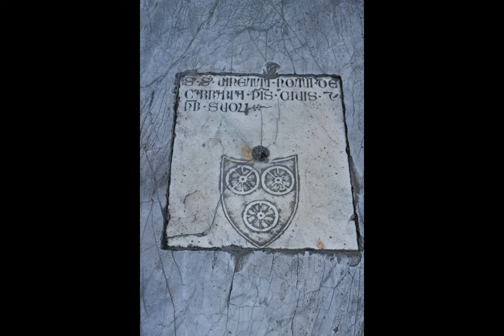Pisa's Bell Tower, Campansanto, Duomo, and Baptistry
Take a journey around the magical beauty of Pisa! In this stunning video, you'll be able to explore the landmarks of Pisa, from the iconic Leaning Tower of Pisa to the Cathedral of Pisa. With breathtaking views this video will take you on a journey of discovery. Discover why Pisa is one of the world's most beloved tourist destinations. Make sure you don't miss this amazing opportunity to explore Pisa!

See more travel and 100's of recipes and travel tips